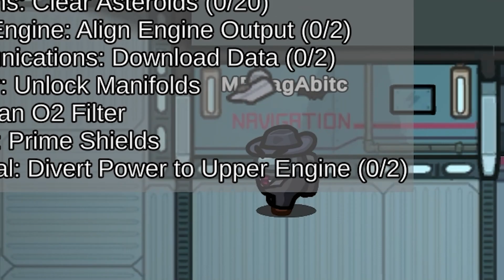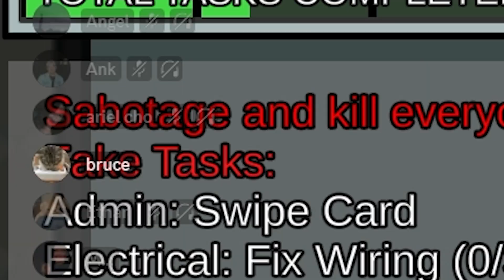it's looking like an amongus night...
Hopefully you guys enjoyed that video. I am currently a freelance artist, who currently in school just living out my dream to create art. I am able to edit, videograph, draw, code, and photograph. Anyone seeking to work with me? If so take a look at the links below for other platforms I display my work. Thank you and enjoy.